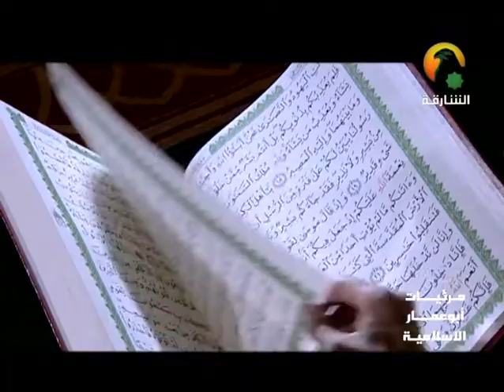الشيخ صلاح بوخاطر وتلاوة رائعة من سورة المائدة